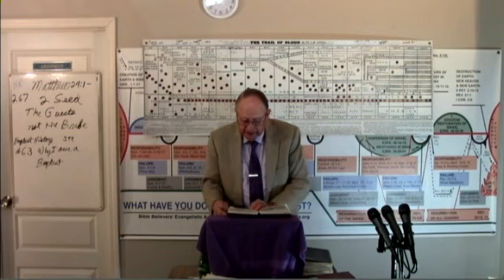2023 05 20 CH#64 The High Cost of Religious Liberty for Baptists Dr James M Phillips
CH#64 The High Cost of Religious Liberty for Baptists in America Baptists & The Constitution Baptist In America & Their Deep Influence in Liberty Why I Am A Baptist/ Regular,Separate, General.Baptist in Early America & Their Struggles to Exist. John Gano, Shubeal Stearns Daniel Marshall Madison George Washington. Missionary Baptist Churches in History and their Doctrines & leaders Church History Evolution of Theology Series 2021 Dr. Jim Phillips by request begins the Church History & The Evolution of Theology series. If anyone would like to make a donation all donations no matter how small will be appreciated. Thank you. Our Address in Fish Lake Valley is POB 121 Dyer, Nevada 89010. You may also make a donation by pushing the support button at the top of this page. You Can make your donation through paypal or any credit card. Thank You IRS EIN # 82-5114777